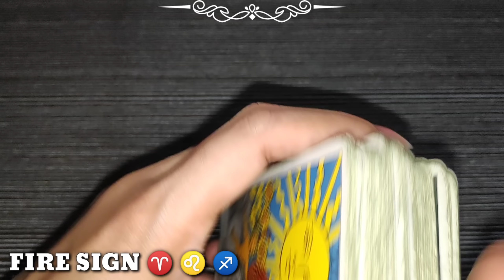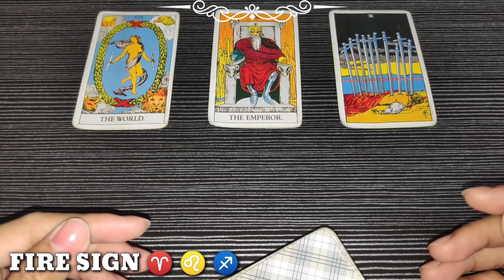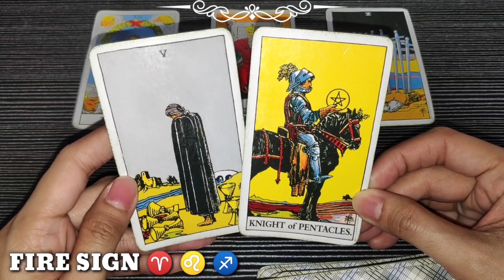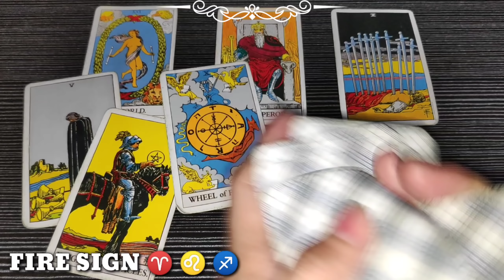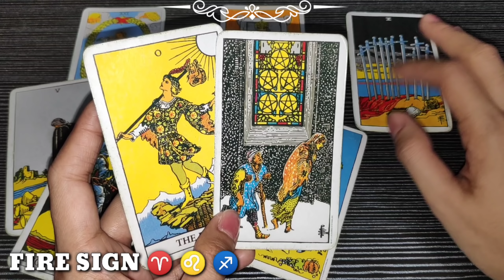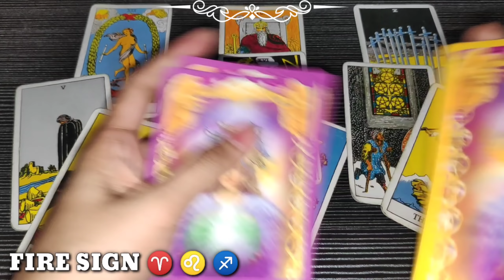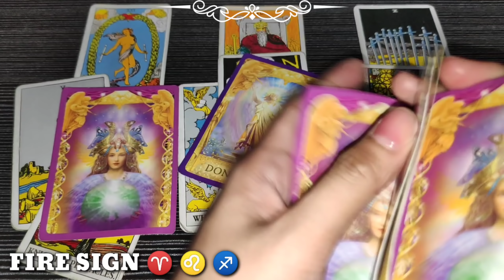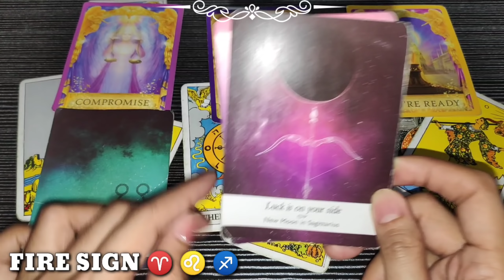ARIES ♈ - LEO ♌ - SAGITTARIUS ♐ | FIRE 🔥 SIGN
Hi ARIES - LEO - SAGITTARIUS , this is your daily reading. Fire Sign, watch until the end of this video to get a clearer picture of your reading. Just a reminder, this reading MAY or MAY NOT resonate with you so do not take it personally and just take it as a GUIDE.

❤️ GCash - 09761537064